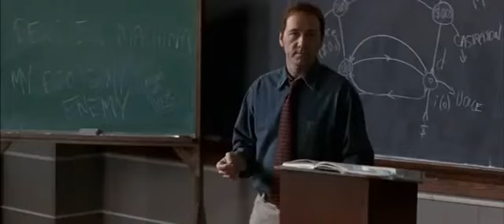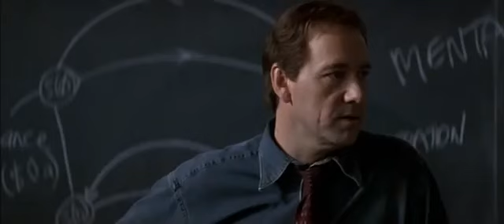THE LIFE OF DAVID GALE I WILL DO ANYTHING TO PASS YOUR CLASS (Rhona mitra) PART 1